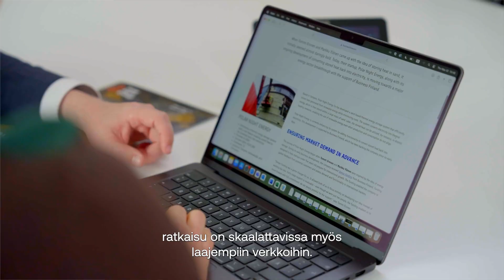Maailman suurin hiekka akku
Ratkaisu puhtaan energian suurimpaan ongelmaan

Loviisan Lämpö on ottanut käyttöön maailman suurimman hiekka-akun. Polar Night Energyn kehittämä teollisen mittakaavan hiekka-akku toimii Pornaisten kaukolämpöverkon päätuotantolaitoksena.

Uuden hiekka-akun teho on 1 MW ja varastointikapasiteetti 100 MWh. Se on noin kymmenker-tainen vuodesta 2022 Kankaanpäässä toimineeseen hiekka-akkuun verrattuna.

Hiekka-akku vähentää alueella toimivan kaukolämpöverkon lämmöntuotannon ilmastopäästö-jä noin 160 hiilidioksidiekvivalenttitonnia vuodessa. Se tarkoittaa lähes 70 prosentin päästövä-hennystä Pornaisten kaukolämpöverkossa.

Hiekka-akku on noin 13 metriä korkea ja 15 metriä leveä ja sen energian varastoinnin väliainee-na on noin 2000 tonnia vuolukivimursketta. Lämpövaraston kapasiteetti vastaa kesäaikaan vajaan kuukauden ja talvella vajaan viikon lämmön tarvetta Pornaisissa.